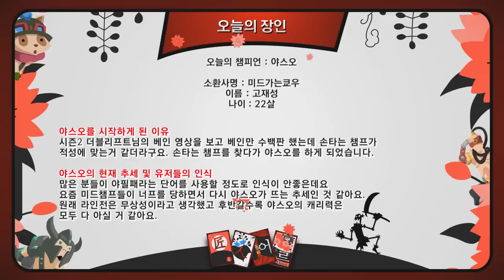쏘리에겟돈!!! 4인궁?! 야스오 장인 미드가는쿄우 모즈룩 장인어른 117화 1부 150616